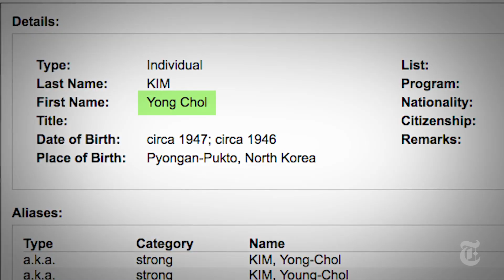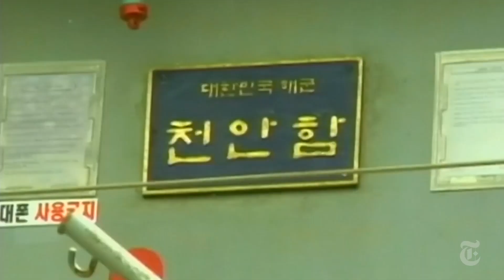North Korea’s Diplomat and Spymaster: Who Is Kim Yong-chol? | NYT News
Mr. Kim is a former intelligence chief and is North Korea’s top nuclear weapons negotiator. His visit to the United States signals that talks between the two countries are reaching a critical point.